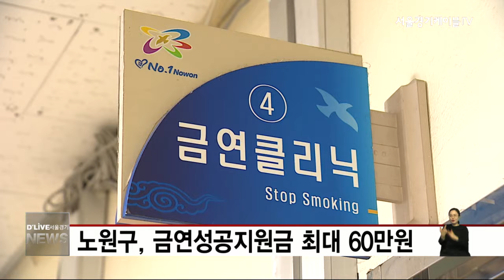[노원구] 노원구, 금연성공지원금 최대 60만원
【 앵커멘트 】
노원구가 올해부터
금연자에 대한 지원금을
최대 60만원까지 인상합니다.

【 VCR 】
구는 금연지원 기간을
종전 24개월에서 36개월까지 연장하고

성공 지원금 또한 30만원에서
60만원으로 인상한다고 밝혔습니다.

금연 구역도 확대합니다.
하천변과 자전거도로 등에서
담배를 피울 수 없게 되며

오는 2월 계도 기간을 거쳐
5월부터는 적발 될 경우
5만원의 과태료를 부과할 계획입니다.

노원구는 보건소 2층에서
금연상담사와 함께하는
금연클리닉을 운영중에 있습니다.